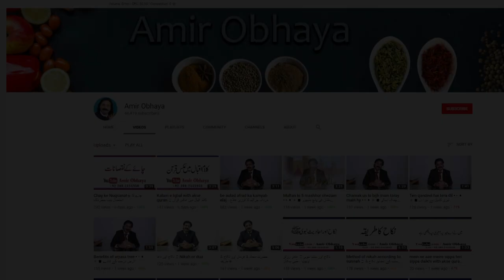suhbat ke waqt sharamgah na daikhain 🔷 صحبت کے وقت شرمگاہ نہ دیکھیں